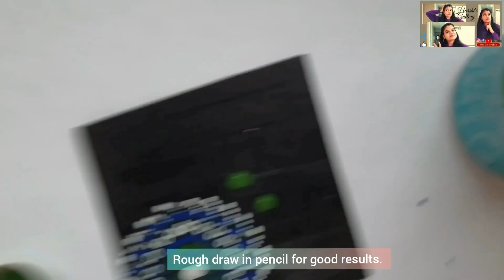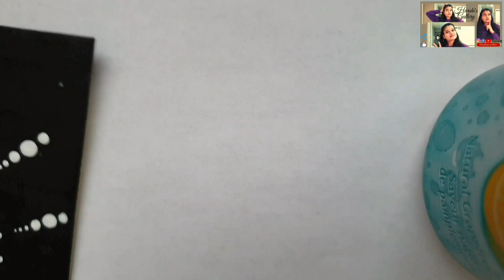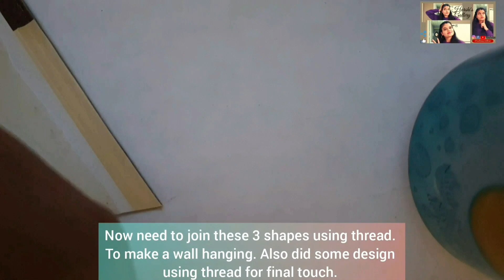dotmandala art& crafts decor harshisgallery Beautiful Wall Hanging| ಕಸದಿಂದ ರಸ | Waste to Useful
Hello everyone😊. I am Hemasudha (Harshitha). I did my Post Graduation & I am staying in Canada.

What is the use of my channel and how it is beneficial?
You can see useful and informative videos like cooking, health, art and crafts, education related videos.

Thanks & Loves
Harshi's Gallery ❤️

About Video :

Transforming waste box into useful & beautiful wall hanging. Dot Mandala Wall Hanging.